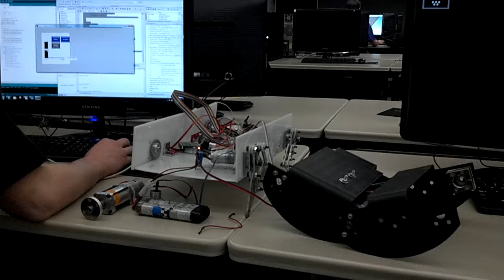Pangolin Bot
Here is the video of the University of Utah Engineering Pangolin Bot Team. The robot made its public debut at the U of U Design Day. The Pangolin Bot also appeared in a few shots of ABC 4's coverage of the event on the 6pm newscast.

Team Members:
Devin Dixon, James Thompson, Joe Evans, Jason Payne, Jeff Naylor, Dave Harward